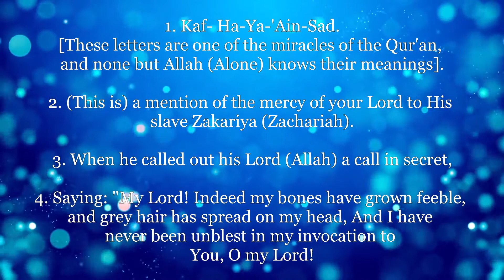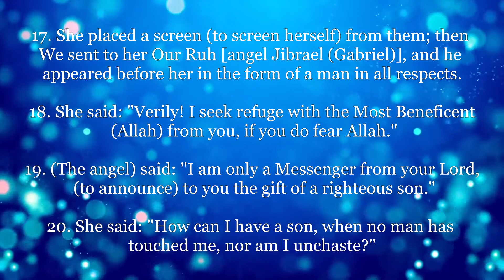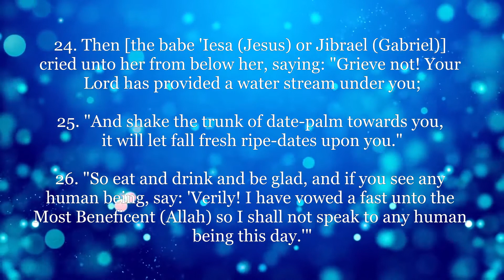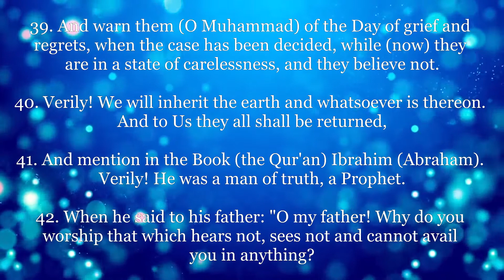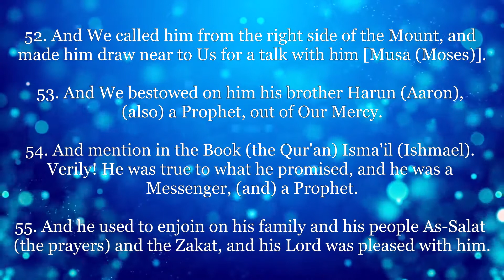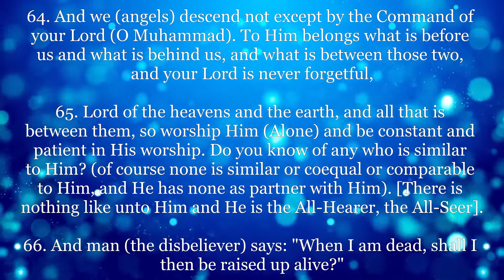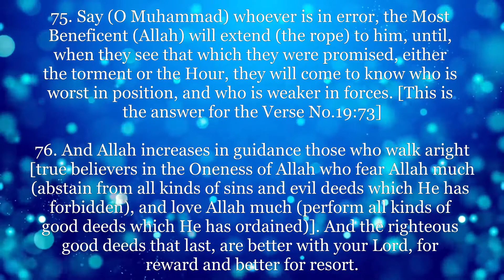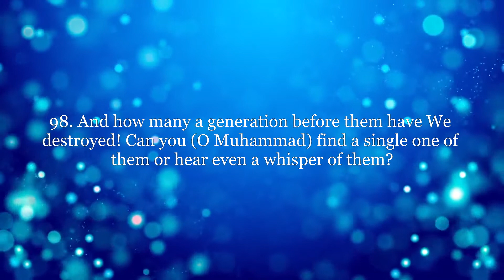Hazza Al Balushi Surah Maryam هزاع البلوشي سورة مريم